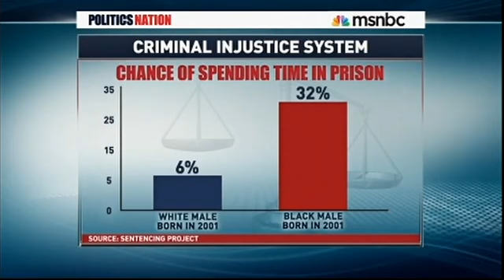Rep. Jeffries Discusses Overcriminalization of Black America on MSNBC's PolticsNation w/ Al Sharpton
Congressman Hakeem Jeffries (NY-8) discussed the overcriminalization of African-Americans in America with Al Sharpton, host of PoliticsNation and Joshua Dubois, former head of the White House's Office of Faith Based and Neighborhood Partnerships under President Obama.